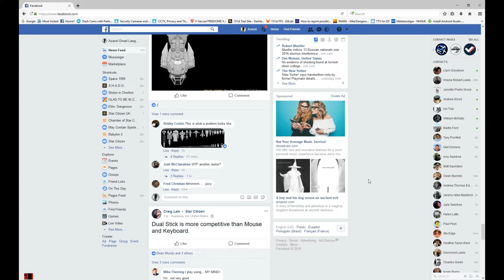FB Glitch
Has anyone else seen this fault in the Matrix on Facebook?